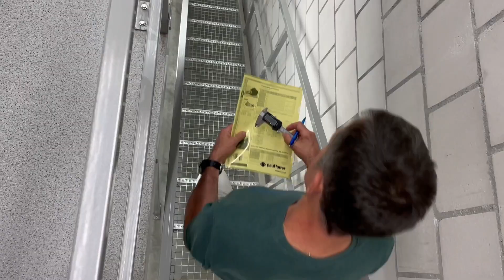Roland Frey über seinen Job als technischer Berater bei der Paul Forrer AG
Roland Frey arbeitet als technischer Berater im Team Verkauf Antriebstechnik und Hydraulik. In seinem Job ist es wichtig, dass er einen kühlen Kopf bewahren kann. Erfahren Sie mehr im Video.